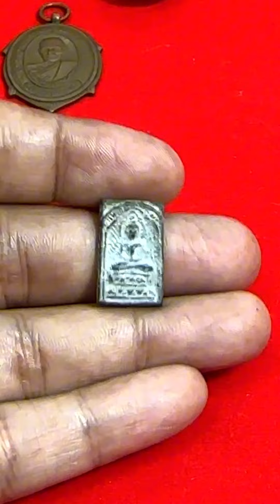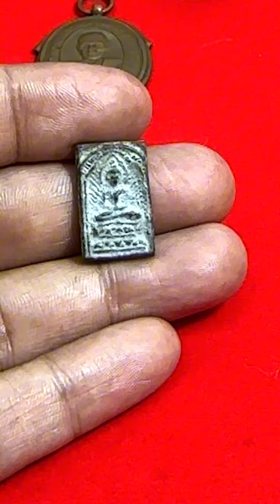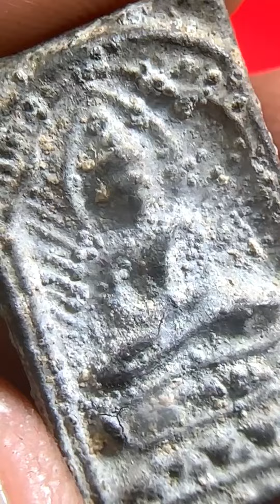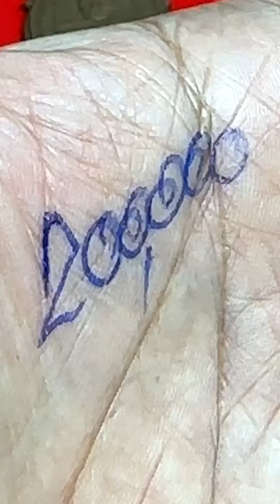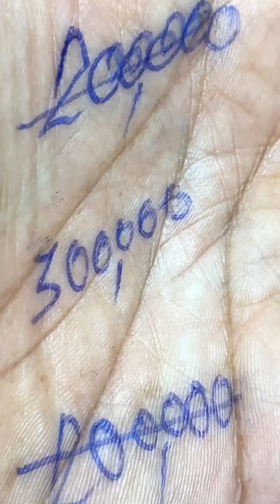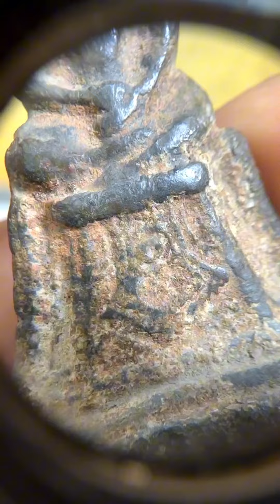เช่ามาหลายแสน!ดูแท้ยังไง?